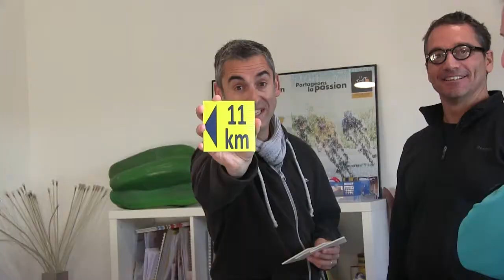raid dingue 2016